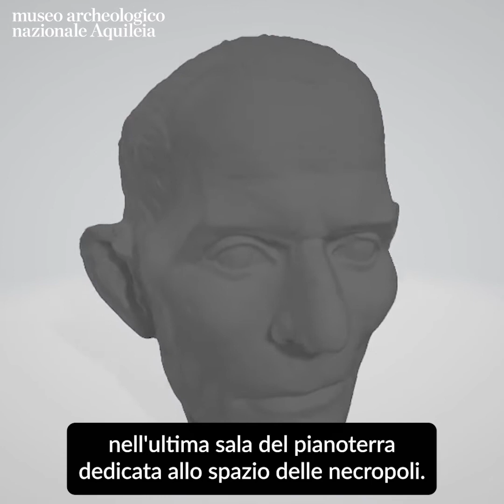Omnibus, lo spazio per tutti. Ritratto di anziano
Benvenuti nello spazio di approfondimento del Museo Archeologico Nazionale di Aquileia che abbiamo intitolato OMNIBUS, lo spazio per tutti.

Vi presenteremo con contenuti audio e video alcuni dei reperti più importanti del museo promettendo che, quando verrete a trovarci dal vivo, potrete esplorarli in una modalità speciale … toccandoli!

Oggi è il turno del Ritratto di anziano, uno dei pezzi più caratteristici della nostra collezione.